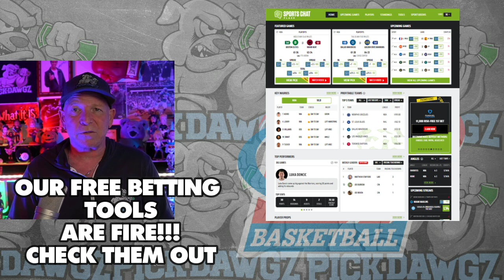Wake Forest vs Presbyterian 12/21/23 Free College Basketball Picks and Predictions | NCAAB Pick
The Presbyterian Blue Hose take on the Wake Forest Demon Deacons in Thursday's College Basketball Action. Get Mitch's College Basketball Pick and Prediction for this game.